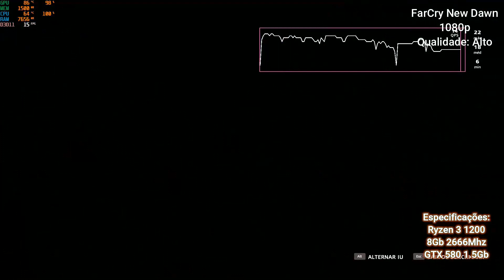FarCry New Dawn 3 1200 GTX 580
FarCry New Dawn na placa de vídeo GTX 580 com apenas 1.5Gb 😮 será que dá conta? Ou será que a limitação é do processador Ryzen 3 1200?!? 🤔

Placa de vídeo da Nvidia de 2010 com processador da AMD de 2017

Computador especificações:
Processador: Ryzen 3 1200
Ram: 8Gb 2666Mhz (2x4GB)
Placa de vídeo: Nvidia GTX 580 1.5Gb ddr5
Armazenamento: SSD 480Gb
Resolução: 1920x1080p FullHd

dêem vossa opinião e ajudem o canal a crescer subscrevendo, partilhando e gostando.

Obrigado